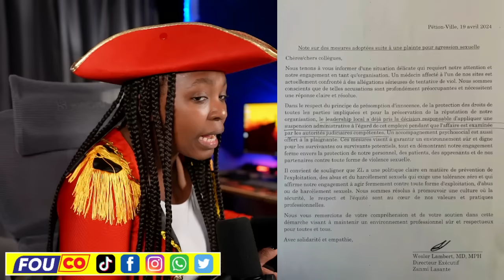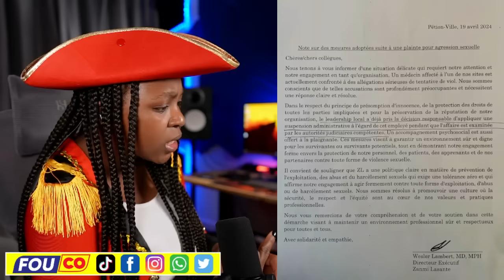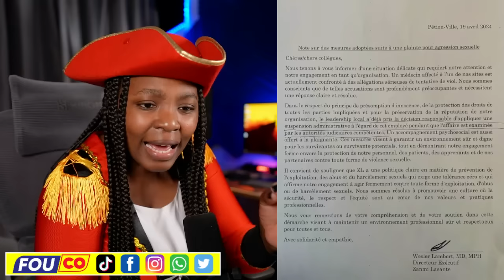GWO NOUVÈL 26 AVRIL 2024 | ZANMI INFO PAW / FOUCO